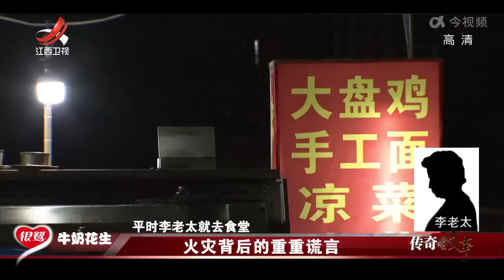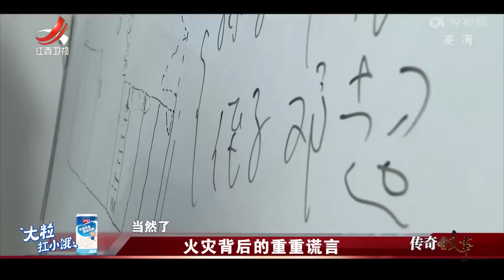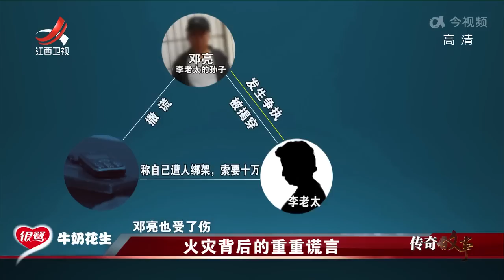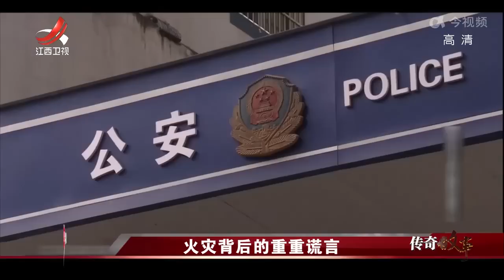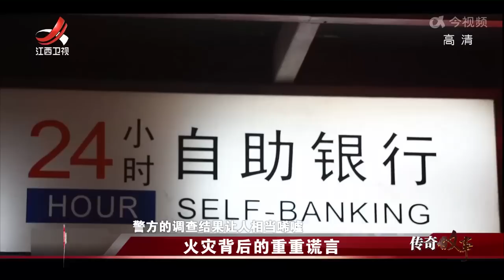《传奇故事》火灾背后的重重谎言 20220812